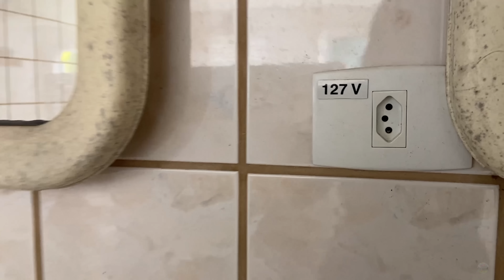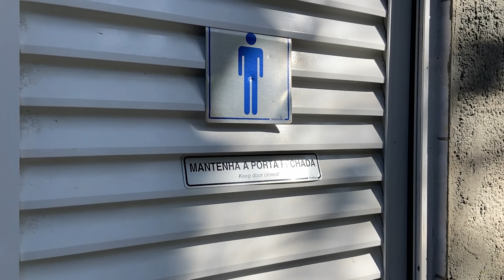VIAJAMOS ATÉ O PARANÁ PARA CONHECER ESSE CAMPING " NO SOL " em CAMPO LARGO | EP.083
Olá pessoal! Neste episódio viajamos até a cidade de Campo Largo, no Paraná, ao lado da capital Curitiba para encontrar amigos e conhecer um CAMPING chamado NO SOL, um lugar grande e muito bem cuidado com um grande diferencial que curtimos demais!

NO SOL CAMPING
Rua Guarani, 12, CAMPO LARGO, PARANÁ

CUPOM de 20% por tempo limitado até dia 16/09/2023
CUPOM: EMBARQUE20

PLAYLIST VIAGEM ARGENTINA - 20 EPISÓDIOS DE "MUITA AVENTURA"

NOSSOS EQUIPAMENTOS:
KIT PANELAS CAMPING
MESA DOBRAVEL KALA
COPO TÉRMICO COLEMAN
NOSSA CAIXA TÉRMICA
NOSSO FOGÃO
NOSSO SACO DE DORMIR
INVERSOR DE POTÊNCIA
LIVRO 36 DIAS de ANTONIO SENA

FABIO, HELO e VIDINHA.